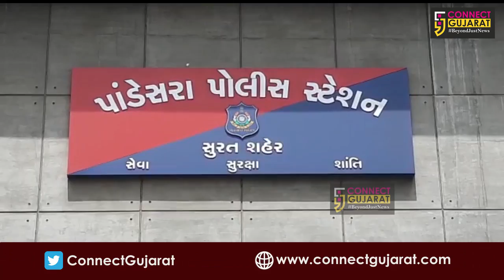સુરતના પાંડેસરા વિસ્તારની ઘટના, પડોશમાં જ રહેતા એક વ્યક્તિએ 7 વર્ષની માસુમ દીકરી પર કર્યું દુષ્કર્મ